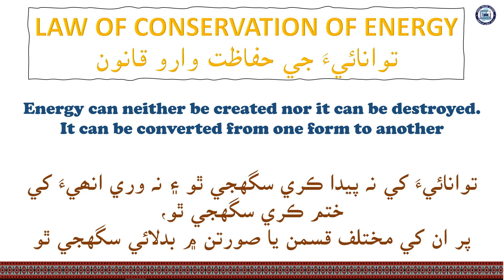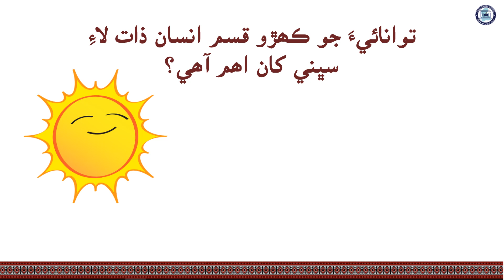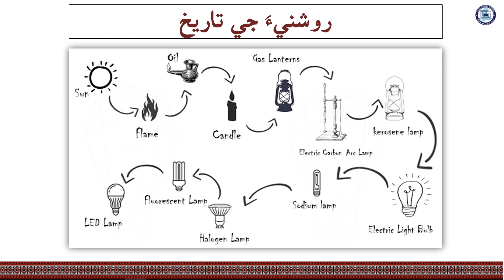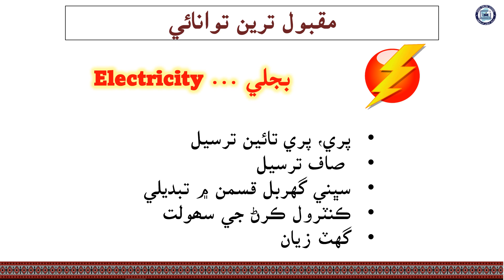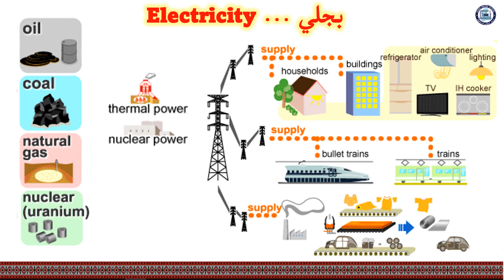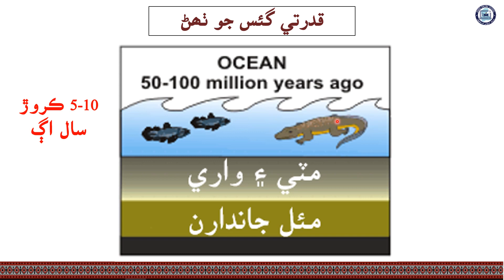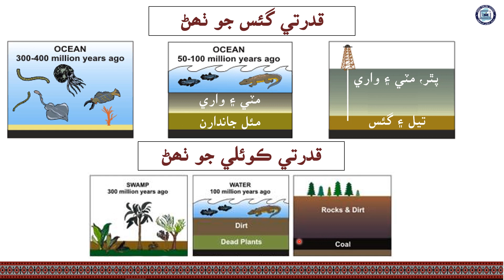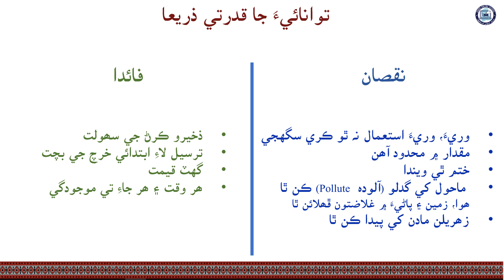Traditional Energy| Science Class 6| Chapter 8 | Lecture 5| by Nana Abid| Sindh Online School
Lecture 5 Traditional Energy   روايتي توانائي
Science Class 6
Chapter 8